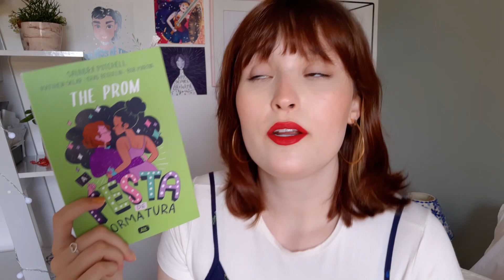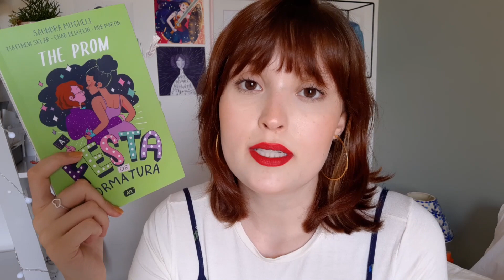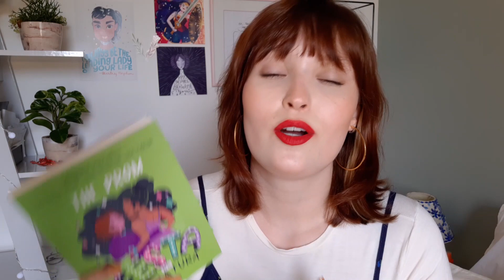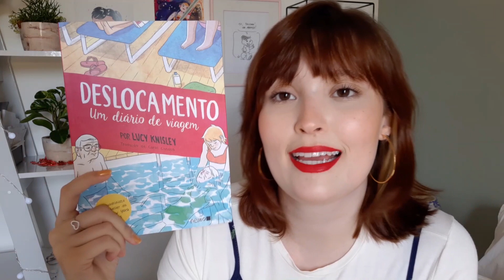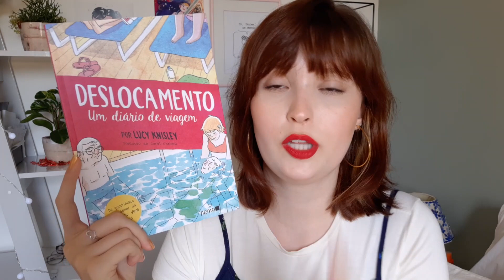leituras de dezembro/2020 (PARTE 1) | RESUMO MENSAL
neste vídeo eu conto um pouco mais sobre os livros que li nas duas primeiras semanas de dezembro de 2020!

--- m i n h a l i s t a d e d e s e j o s

Esse vídeo NÃO contém promoções, parcerias e publicidade. Todas as opiniões são pessoais e sinceras.